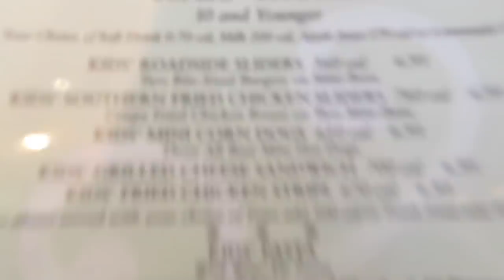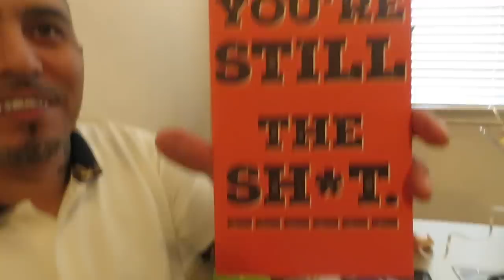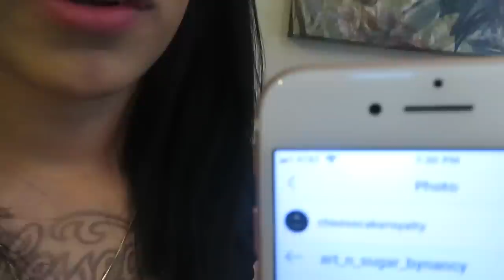HAPPY BIRTHDAY LUCKY!! 🎂 (LUCIANOTV WEBISODE)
HAPPY BIRTHDAY LUCKY!!
 (LUCIANOTV WEBISODE)